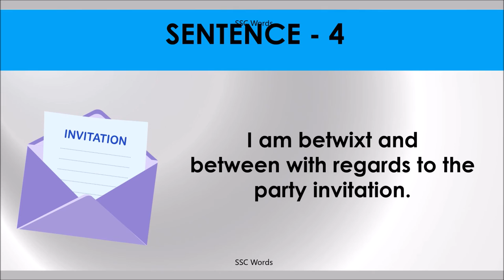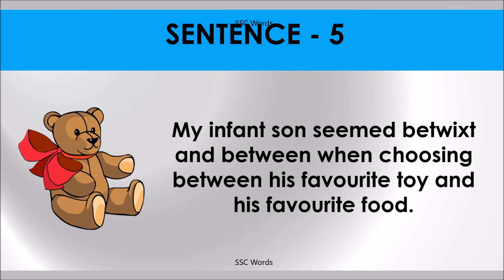BETWIXT AND BETWEEN Idiom 985 # Meaning and five sentences # SSC Words